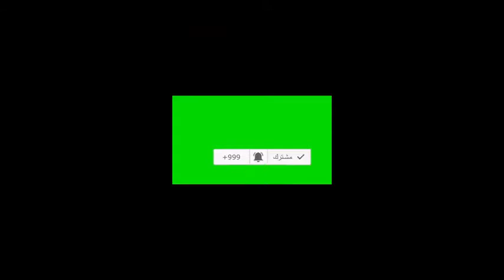Sexy and hot belly dance arabic dance